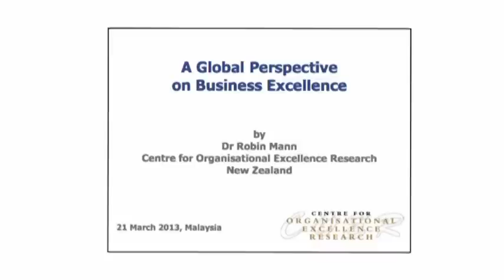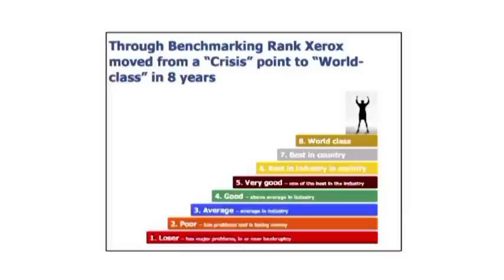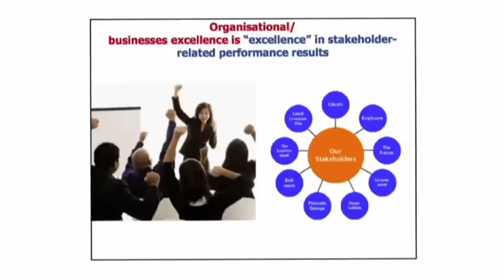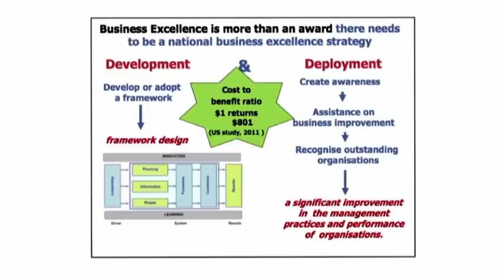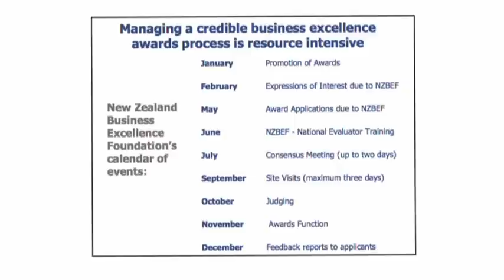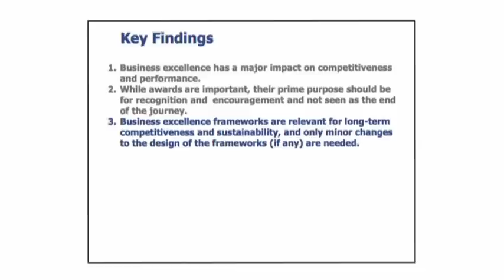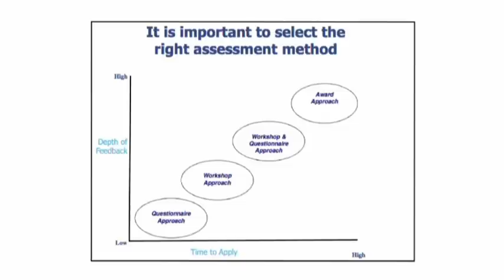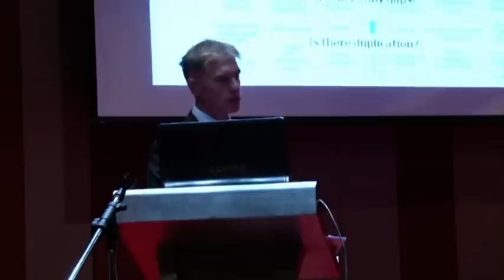BE4U:A Global Perspective on Business Excellence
Business Excellence in Malaysia.